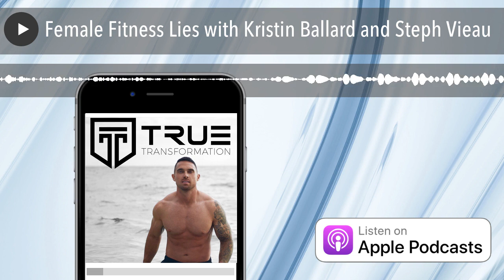Female Fitness Lies with Kristin Ballard and Steph Vieau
Kristin Ballard and Steph Vieau from the Aktivate Podcast join me today to discuss everything female fitness. We cover crossfit, group glasses, diet, and why your desire is way more important than discipline.

Connect with Aktivate here